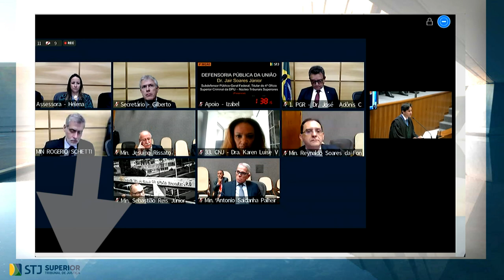Audiência pública reúne entidades para debater súmula que impede penas abaixo do mínimo legal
Em audiência pública realizada nesta quarta-feira (17), integrantes da Terceira Seção – colegiado responsável por julgar matérias penais no Superior Tribunal de Justiça (STJ) – ouviram as manifestações de representantes de instituições públicas e de entidades dedicadas à defesa de pessoas acusadas em processos criminais sobre a possível revisão da Súmula 231.
Convocada pelo ministro Rogerio Schietti Cruz com o objetivo de subsidiar o órgão julgador na apreciação do tema, a audiência pública, que aconteceu de forma híbrida (presencial e por videoconferência), contou com 44 exposições, a favor e contra a alteração da jurisprudência. A íntegra da audiência pode ser conferida no canal do STJ no YouTube
REsp 2057181
REsp 2052085
REsp 1869764